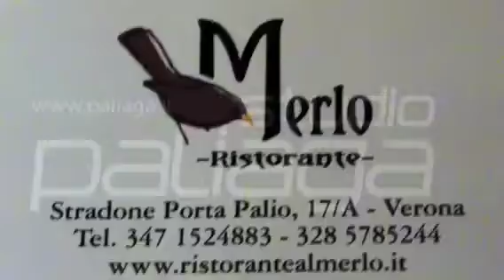Accordo biennale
Andrea Pensiero, socio della F&M, parla della sponsorizzazione con l'Hellas Verona, delle nuove maglie e della vendita di Iturbe